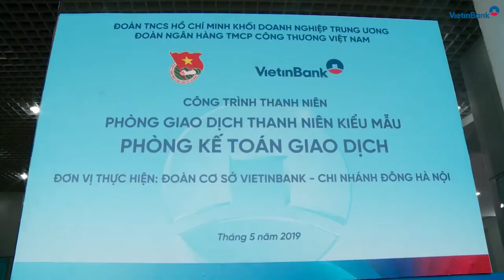Gắn biển Công trình Thanh niên tại VietinBank Đông Hà Nội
Ngày 30/5/2019 tại Hà Nội, Đoàn Thanh niên (ĐTN) VietinBank phối hợp cùng VietinBank Đông Hà Nội (CN) tổ chức Lễ Công nhận và gắn biển Công trình Thanh niên cấp Đoàn Khối Doanh nghiệp Trung ương (DNTW) cho Phòng Kế toán giao dịch CN là Phòng Giao dịch (PGD) Thanh niên kiểu mẫu.